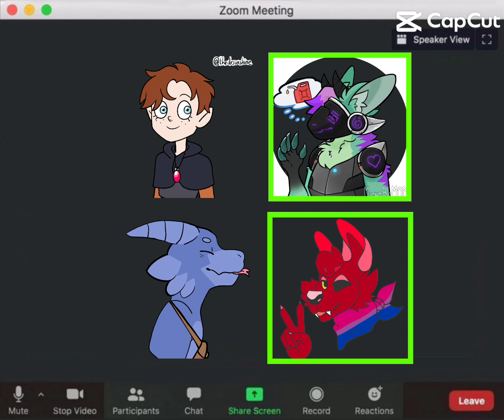18 August 2023